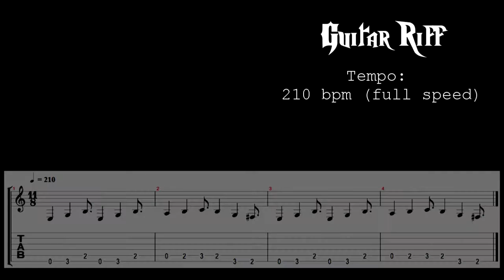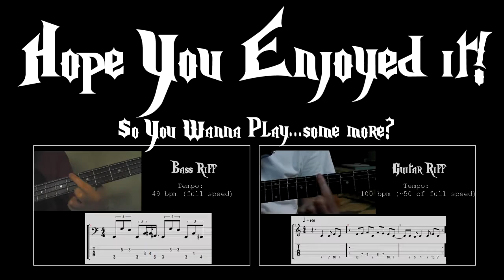SYWP...The Riff from 'Hell's Angel' featured in Red vs Blue Season 9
How to play the guitar riff from the song "Hell's Angel" that's featured in Red vs Blue Season 9.
Remember that the transcription may be off in terms of note lengths and time signature but the notes are correct. Use your ears and you should get it!